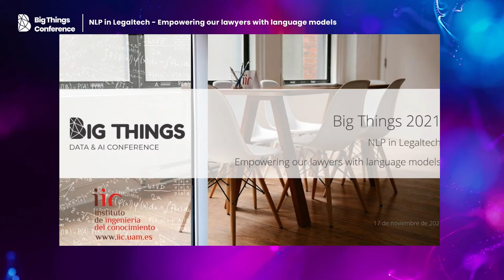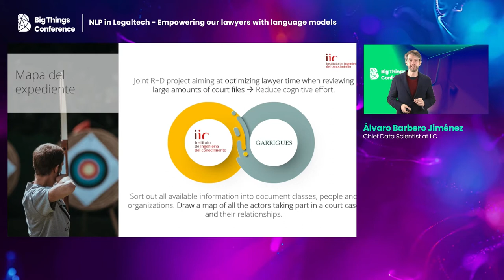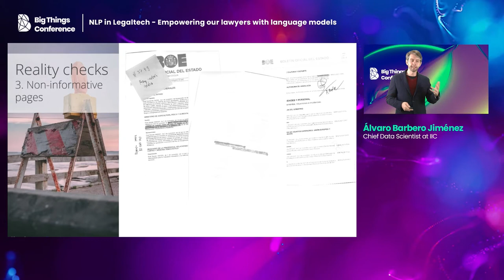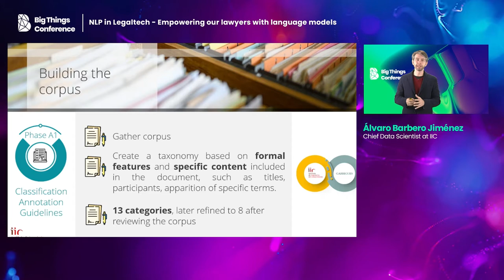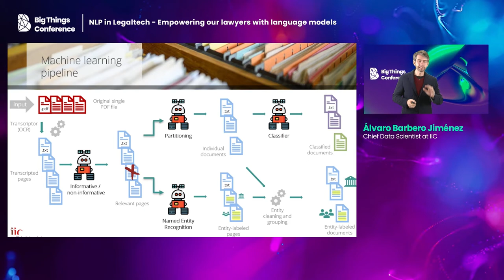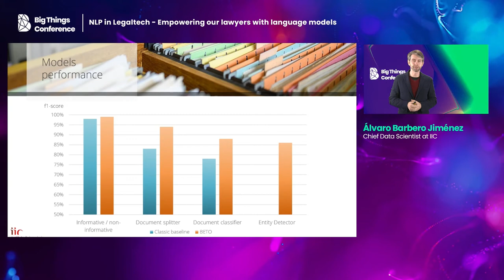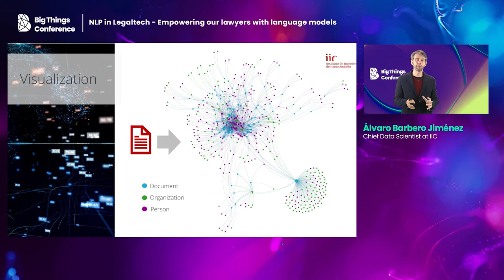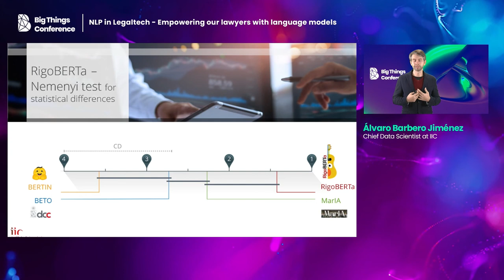NLP in Legaltech – Empowering our lawyers with language models by Álvaro Barbero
When looking for applications of Natural Language Processing models, the law sector clearly stands out as a prime candidate. A significant share of the time of professional lawyers can be spent organizing and going over large amounts of documents, either in the form of actual paper or as digital scans of varying quality.

Therefore, automated tools that help classifying and navigating through all the information are an invaluable aid in optimizing time and costs.

In the last few years, the advent of large language models such as BETO or GPT has greatly broadened the applicability and efficacy of Natural Language Processing (NLP) solutions.

Using a language model as the foundations of an NLP solution has allowed to produce state of the art results in highly complex tasks such as machine translation, question answering, summarization, language generation and many others. Seemingly, language models have become a kind of magic wand that can solve any NLP task, as long as one chooses the correct pre-trained model and tunes it appropriately.

And certainly, the results that can be achieved in open datasets by following this recipe are impressive. But when the rubber hits the road in actual applications, real world data proves to be way more difficult to handle: poor quality scans, documents in the hundreds or thousands of pages, or unavailability of public datasets for the problem at hand, are just but a few of the challenges that must be overcome.

In this talk we will present the details of “Mapa del Expediente”, a joint R+D project between IIC and the law firm Garrigues. The project applies the latest advances in Spanish language models to organize and classify all the documentary information relating to a case, aiding the lawyer in navigating and perusing all this information.

The system we developed can work with raw PDF files in the form of image scans, ranging in the thousands of pages, and joining in the same PDF file a wealth of different kinds of documents with no index or clear-cut boundaries.

Using a pipeline of custom language models and optical character recognition and preprocessing tools, our system is able to extract digital text out of the PDF file, discard pages with no useful information, break down the file into each of its logical documents, classify each of them into a taxonomy, and detect mentions to relevant entities such as persons or companies.

This produces a highly structured version of the case files, which can then be integrated with a fuzzy search engine and visualization tools to allow easy navigation through all the information, as well as to produce graphs revealing the connections between all the individuals, organizations and documents in the case.

Mapa del Expediente is the product of an interdisciplinary team integrating experts in computational linguistics, data scientists, computer engineers and lawyers. This has allowed us to create and annotate our own corpora, develop custom tools and fine-tune all language models to the project needs, which has proven to be key to its success.

Also as part of this talk we will introduce LegalBETO, a Spanish language model developed within this project and specialized for the legal domain. LegalBETO produces the best results for the benchmarks ran with real case file documents, performing over all publicly available models for the Spanish language, both for the general and legal domain.